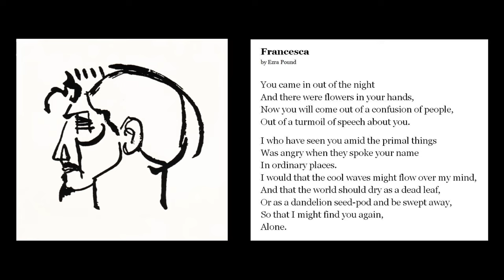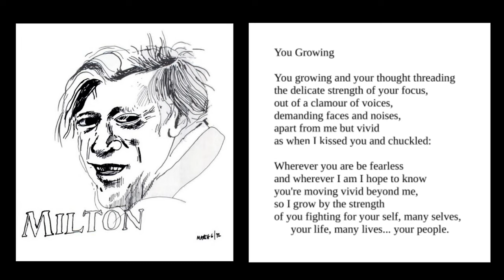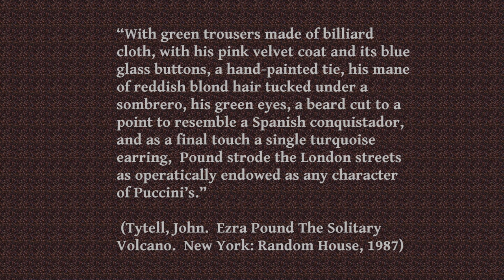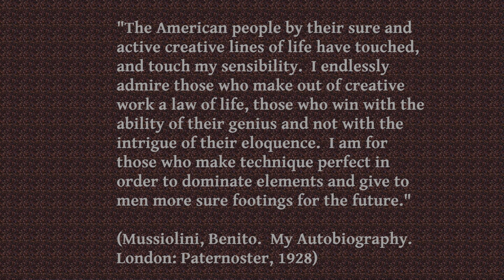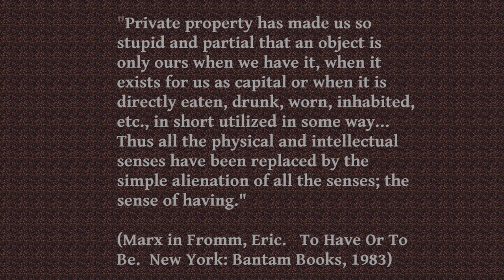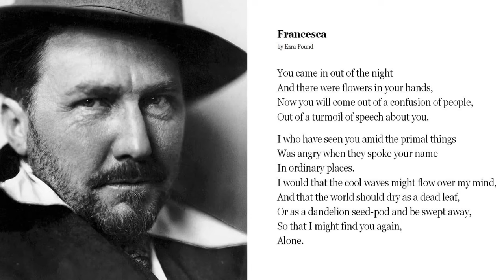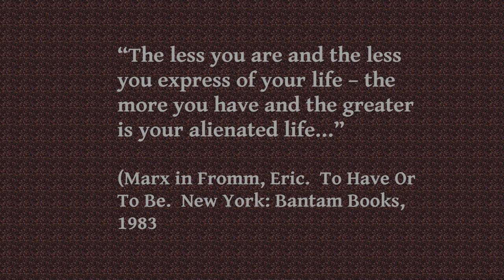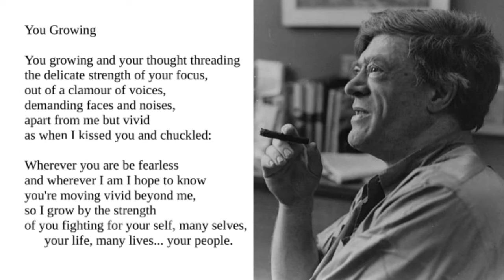Milton Acorn vs Ezra Pound. "You Growing" as compared to "Francesca." Left-wing vs Fascist art.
Can love poems be political?  Is Art above politics?  Is the purpose of poetry to fix a sublime image in your mind, or is its purpose to change how you look at things and make you think?  Poetry today is far more openly progressive and political than it was in my youth when all forms of art were supposed to be above mere “politics” floating in the morally superior main-stream realm of liberal transcendence.

I came in contact with Milton Acorn when I was young and joined the radical left-wing organization the Canadian Liberation Movement.  Milton Acorn was a well know Canadian political poet and a CLM member.  At first I didn’t know what to think of Uncle Milt as we came to call him.  He was someone living outside of “the box” on the margins swimming in the timeless river of language as he was bounced around by waves of words and turbulent thought.

Back when I was a virgin snotty nosed Stalinist I did not think much of poetry and poets, but the first time I heard the cigar chewing Milton Acorn read and preform his works at Le Hibou Coffee House in the Byward Market of Ottawa there was an energy in the smoke filled room that was flowing between stage and audience that fascinated me.  Milton could certainly write, read, preform, and connect with an audience.  Perhaps Stalin was right and writers really are “engineers of the human soul?”

Acorn would come to Ottawa fairly regularly back in the 70’s and I got to know him as I helped drive him to readings and interviews.  I remember the party hosted by professor Robin Mathews after Acorn was awarded The Governor General’s award for poetry in 1977.  At the party my old friend Rob MacLeod told the story of how he had spent the day before the award ceremony going from store to store trying to find new shoes for Acorn; ones which Milt would deem comfortable for his feet.  In the end at the prestigious event Milt accepted the Governor General’s Award wearing running shoes.

The last time I saw Milton Acorn was little before his death when he showed up to my play “David and the Angel” in 1985.  When I saw him in the audience I was petrified; if he didn’t like my play I was sure he would stand up in the middle of the performance and denounce me.  It was the kind of thing Milt was known to do.  He stayed silent and attentive through out.  It was a great complement.  Later I over heard Uncle Milt in the foyer proclaim,  “Larwill has shown us Riel as we have wanted to see him.”  Memories come to mind such as dragging Milton out of some Newfoundland pub in Toronto after police were filling the place up and someone at our table caught a glimpse of guns being pulled.  Not a good time for a poet to be denouncing police as running dogs of imperialism so Chris Faiers and I got Uncle Milt out of the pub since it was long after closing time anyway.  We made our way to the subway while Milt explained how you could tell the good Toronto cops from the bad ones by the colour of their hat bands.  While waiting for the subway train Milton was bursting to take a leak so Chris and I suggested, since we three were the only ones waiting for the train, that he maybe go down to the far end of the platform and be careful to not hit the third rail with his stream.  Just as he was letting loose the train pulled up and the startled Acorn turned right around.  The expression on Acorns face was priceless as things dribbled below.  One can only imagine the train driver’s face.

Milton Acorn was flawed and beautiful.  A truly dedicated worker of words.  Following in his footsteps is difficult, but at least the shoes are comfortable.

This video is taken from the text of a paper I gave at the Milton Acorn symposium at the Marmora Ontario Purdyfest in August of 2012.  It compares and contrasts two poems:  “You Growing” by Milton Acorn and  “Francesca” by Ezra Pound.  Healthy organic progressive love verses a narcissistic need for possessions.  The video looks at the lives of these two poets examining how their philosophy displays itself in the two illustrative works.

Today poetry such as slam and rap is openly political and it is interesting to look back to more subtle examples of left and right political aesthetics from earlier times.  Milton Acorn as a left wing writer is an obvious mirror to the right wing writing of Ezra Pound.   Too often communism/fascism are equated and seen as being the same thing; however, while there may be similarity between all extreme forms of any political ideology, communism/fascism are mirror opposites.  Acorn and Pound are also mirror opposites.

Is Milton Acorn an early example of a woke Canadian Poet?  He was certainly anti-imperialist.

If the trend in first world society is for citizens to become increasingly narcissistic will the acting out of any left or right wing ideology also become narcissistic?  These two simple love poems can perhaps give you a perspective. Milton Acorn was always on the out-side looking in.